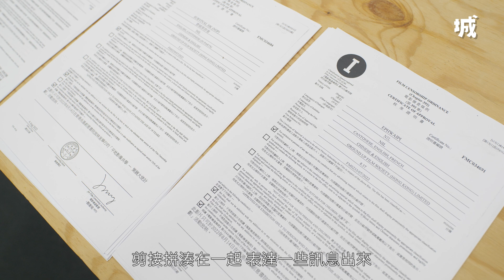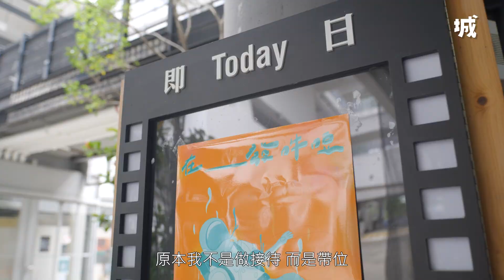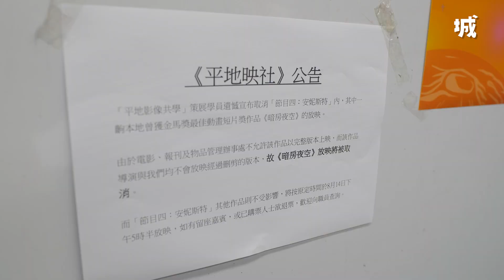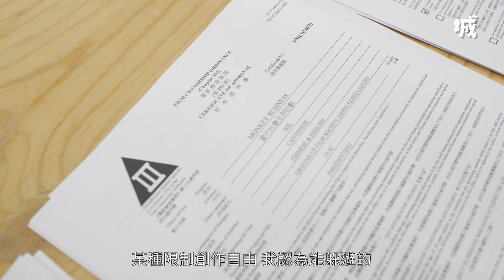大城誌︳影展初哥育成企劃︳學生辦影展 《暗房夜空》送檢難 盼繼續拍繼續播 愈難做愈要做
一群平均年齡不足20歲的學生，在剛過去的周末，籌辦了一場影展，放映了17部影片。原本還有一部拿過金馬獎、曾在大學放映過的動畫《暗房夜空》，但在影展前三日，被電檢處要求刪走半秒，最終無法上映，「喺全部成員都無諗過會播唔到。」

當下很務實，要繼續做，繼續放映。他們覺得，創作者就像一枝咪，透過影像發聲，而影展就是一個喇叭，提供渠道讓創作者的聲音被聽得見。「只有仍然有人想創作，仍然繼續拍片出來，我覺得需要繼續做，提供一個平台繼續放映。」

放映不易，學生有夢，以年輕人的視覺，揀選年輕人的作品，讓社會看得見彼此的價值。《大城誌》在放映當日，跟著一位年輕策展人工作，不妨聽聽他的心聲？